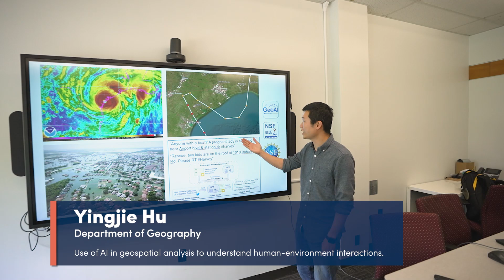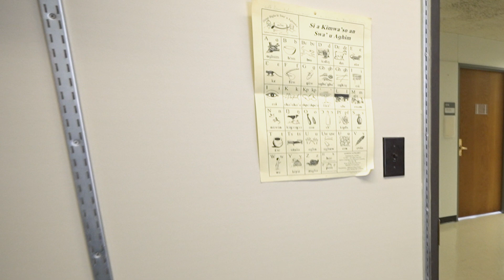Advancing Excellence 2024: Celebrating Our College Faculty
Celebrating the remarkable achievements, recognizing the collective contributions of our dedicated faculty and sharing in the accomplishments of our UB College of Arts and Sciences colleagues in 2024.